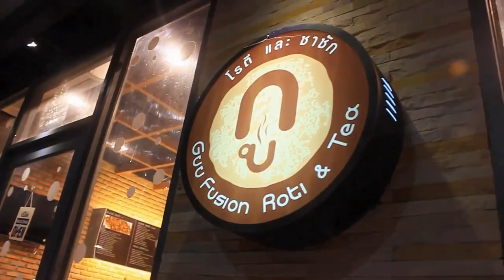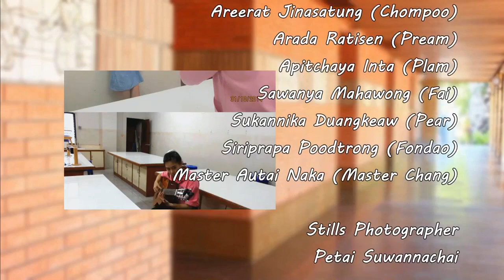The Difference | โรงเรียนพระหฤทัยเชียงใหม่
โครงการประกวดภาพยนตร์สั้น ครั้งที่ 4  ปี 2014
หัวข้อ "สันติสุขบนแผ่นดิน (Pacem in Terris)"
โดย สื่อมวลชนคาทอลิกประเทศไทย ร่วมกับ สภาการศึกษาคาทอลิกแห่งประเทศไทย